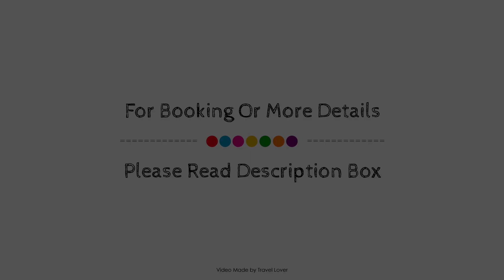Karma Sanctum Soho Hotel, London, United Kingdom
About Property:
Set in a prime location of London, Sanctum Soho Hotel puts everything the city has to offer just outside your doorstep. Both business travelers and tourists can enjoy the hotel's facilities and services. Free Wi-Fi in all rooms, 24-hour front desk, facilities for disabled guests, express check-in/check-out, luggage storage are just some of the facilities on offer. Some of the well-appointed guestrooms feature television LCD/plasma screen, internet access – wireless, internet access – wireless (complimentary), non smoking rooms, air conditioning. Take a break from a long day and make use of hot tub, massage, garden. Convenience and comfort makes Sanctum Soho Hotel the perfect choice for your stay in London.
Searching For
1. Karma Sanctum Soho Hotel - London
2. Karma Sanctum Soho Hotel - London Virtual Tour
3. Karma Sanctum Soho Hotel - London Rooms
4. Karma Sanctum Soho Hotel - London Amenities
5. Karma Sanctum Soho Hotel - London Videos
6. Karma Sanctum Soho Hotel - London Offers
7. Karma Sanctum Soho Hotel - London Deals
Audio Credit:
Track Title: Reasons To Hope
Artist: Reed Mathis